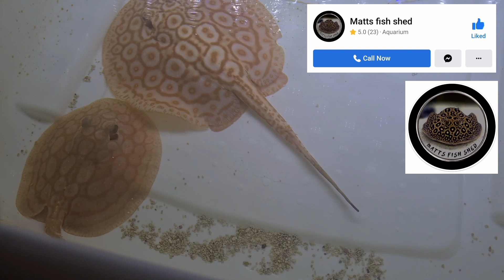MATTS FISH SHED TOUR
I went over to Matts Fish Shed the other day and did a video around his great business and the excellent fish that he had there. Matt as some stunning Rays and some nice American Cichlids and an array of Community Fish

I have so much respect for anyone that gets off their bum and follows their dream and that is what he is doing with his shed

If you want to learn more about this amazing venture and also too see what fish he has or even to purchase any fish or dry goods then check him out on facebook or Instagram
@matts fish shed

And remember guys always buy your dry goods from fish shops and not Amazon well that's my pledge anyway